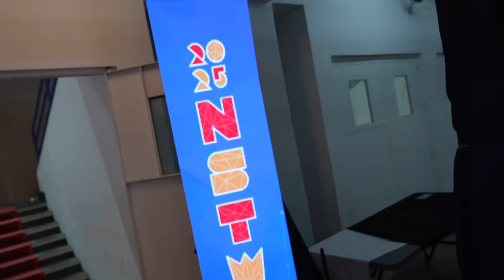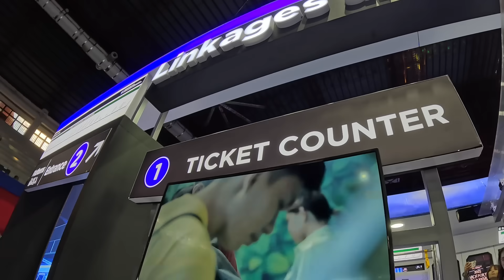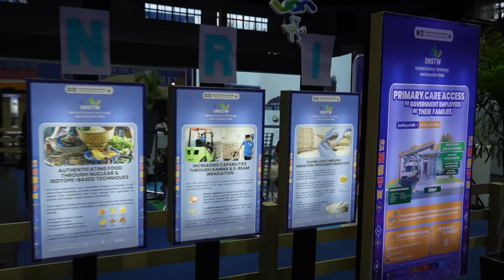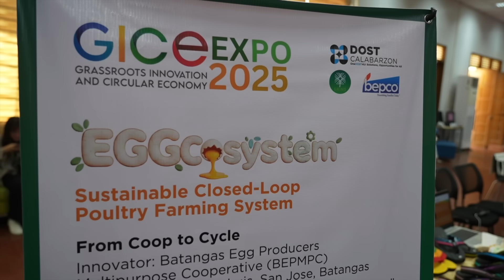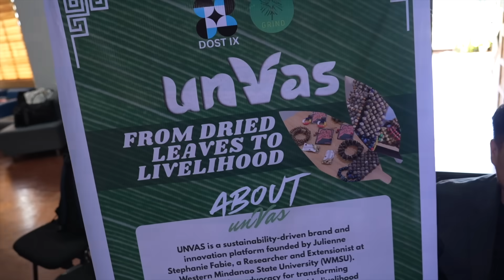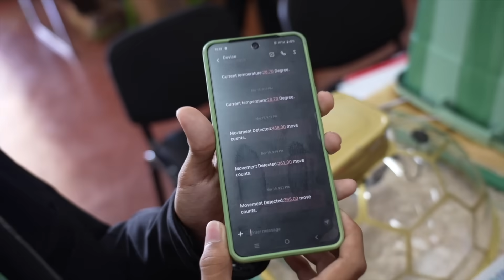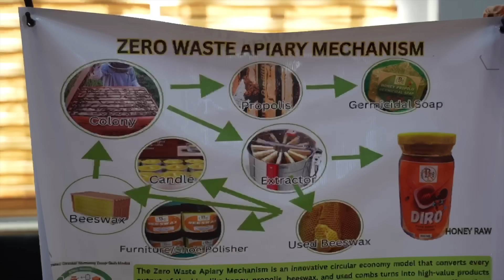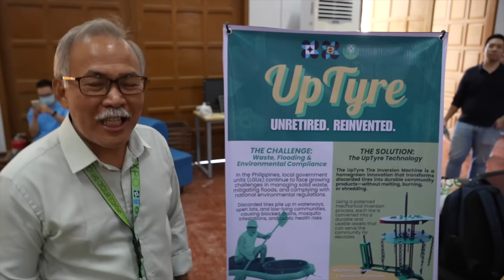PHILIPPINES SCIENCE AND TECHNOLOGY - Bamboo Solar Waiting Shed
A BAMBOO SOLAR WAITING SHED? JUST ONE OF MANY COOL THINGS I SAW IN ILOCOS NORTE!

In this video, you will see me head up to Laoag City to meet with the DOST (Department of Science and Technology) and be a part of their National Science and Technology Week.  It is always amazing seeing what this government agency is up to... one I have worked with on the Grassroots Innovation for Inclusive Development Program.  Speaking of that program, I head for the first time to Mariano Marcos State University and take part in a GICE Expo on the campus.

Connecting to WIFI by exchanging used paper?  Yup, some students turned a Peso Wifi into a device that takes paper instead.

A biomimetic pod that monitors sea turtle eggs to your cellphone?  Yup, two young researchers have created a protective pod for sea turtle incubation.

Making chips out of the pulp of pili nuts?  Yup, a lady an her team in Bicol through innovation transformed Pili Pulp into something tasty!

Did you know there are roughly 2.6 Billion kilograms of dried Banana leaves thrown as waste?  One girl is transforming that waste into products with communities... even working on making a type of leather!

My gosh, I could just keep going and going... how about a boiled egg that lasts for six months?  Or Uptyre Technology?  Or creating art with excess motor parts? Or making paper with the leaves of sugarcane and abaca fiber?  Filipinos are just so freaking innovative!  That is what the Grassroots Innovation for Inclusive Development  is all about... supporting local innovation with more science and technology.

This video is a glimpse of some of the great things I experienced at NSTW in Ilocos Norte.

Mabuhay DOST!